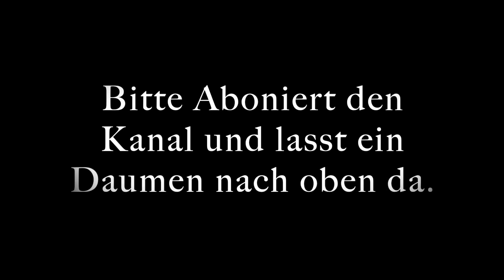Assassins Creed 2 #10 Das Ende der de´Pazzi Familie